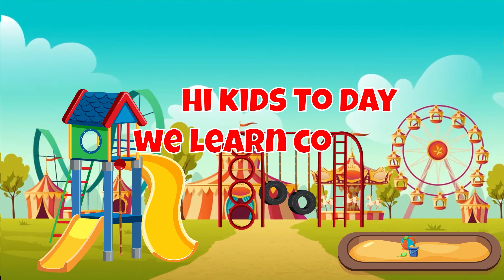Counting 1 To 10 Song - Number Songs for Children - Kids Heaven nursery rhymes & kids songs